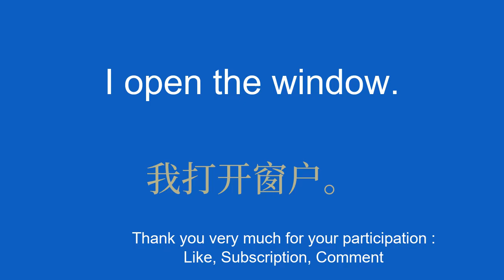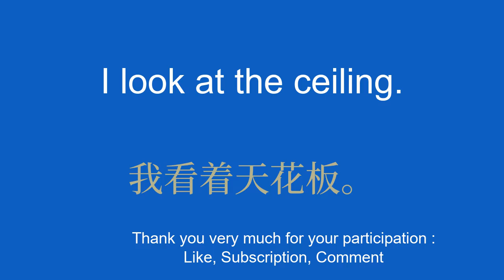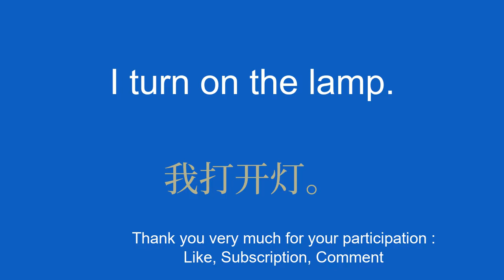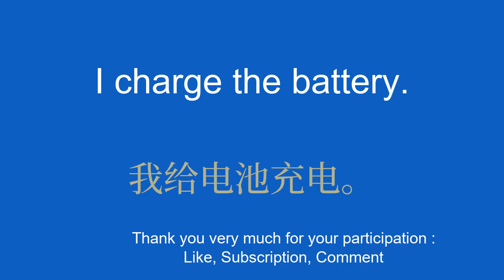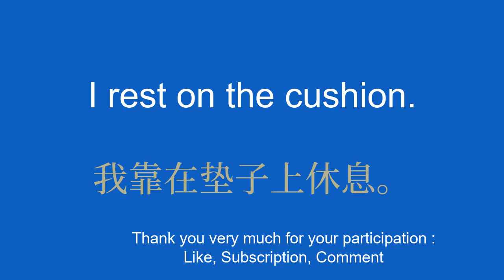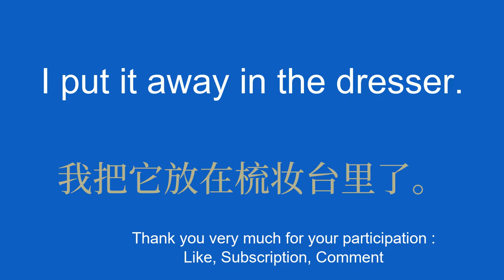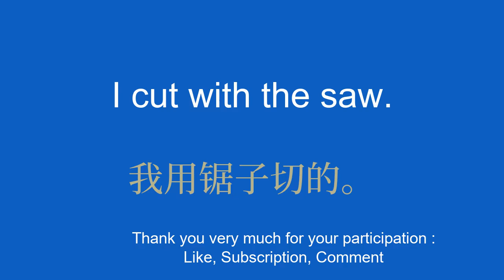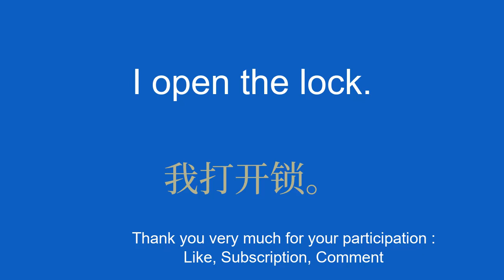Basic elements of vocabulary Learn Chinese